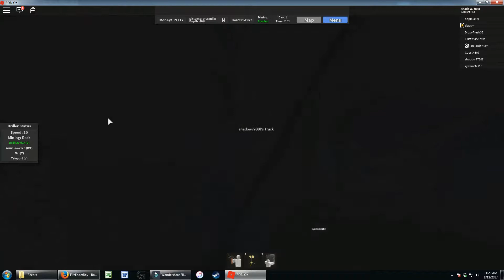mining INC huge truck!!!!!! #5